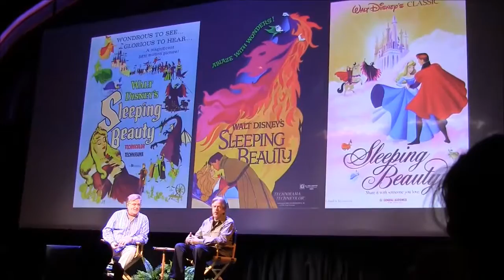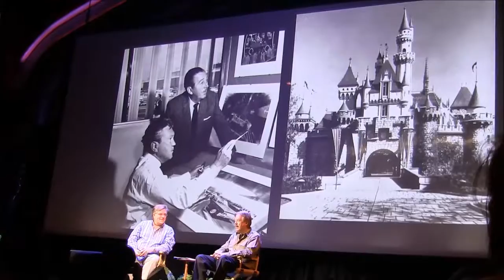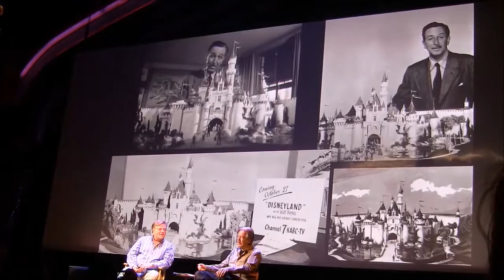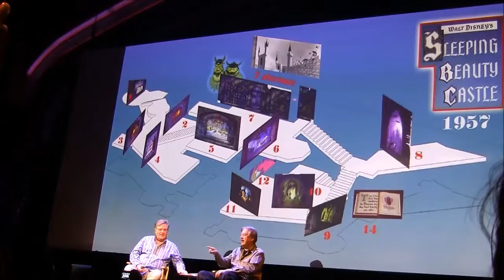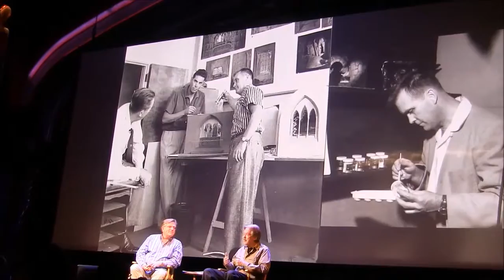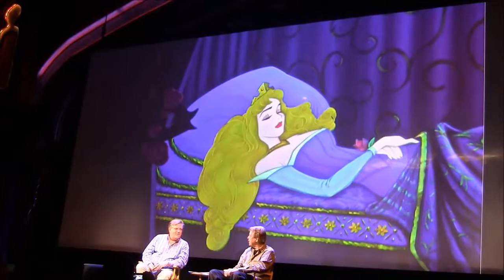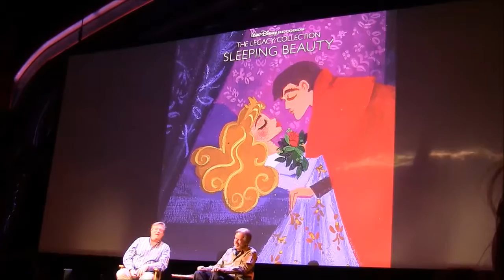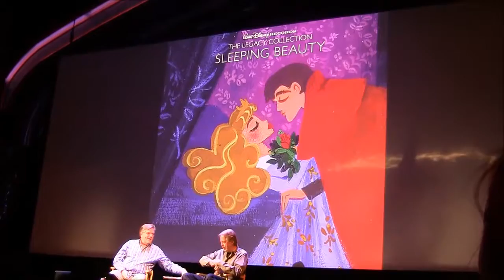FULL HD Annual Passholders Sleeping Beauty Panel Tony Baxter Tim O'Day October 7 2014 Disneyland